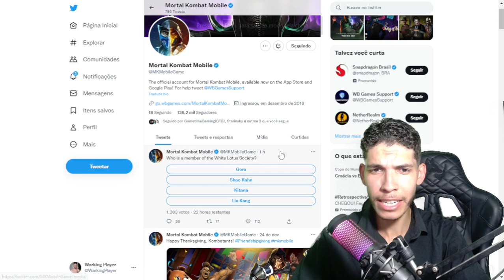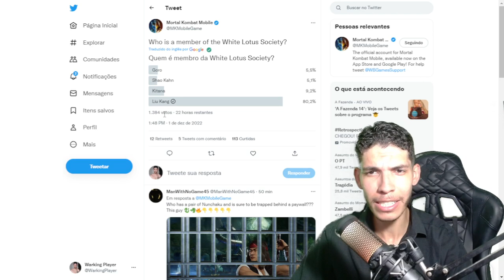A NOVA TORRE LOTUS BRANCA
logo final

Amino: WarkingPlayer